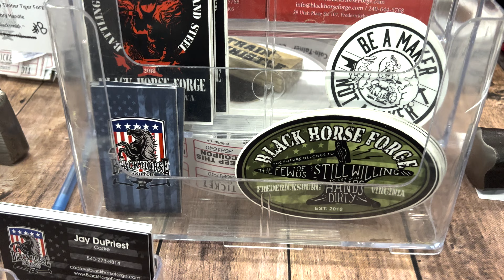Blade show 2023 - Black Horse Forge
An amazing opportunity to meet a special group. They're doing a lot for veterans and bringing the craftsmanship of forging knives to new people and providing a service as well as mental health. This charity is a worthy one and we are so thankful for the work they do. Please check out their website and Instagram to see if you can do something. Donate your time or donate materials or even purchase the goods to continue the good work they are doing.

29 Utah Place STE 107

Black Horse Forge (BHF) instructs veterans, active duty military, first responders, and their supporters in the art and craft of blacksmithing with the goal of providing a sense of accomplishment, mental and physical well-being, and the knowledge and experience to continue the craft in their own communities.